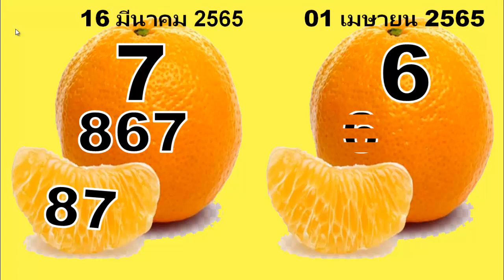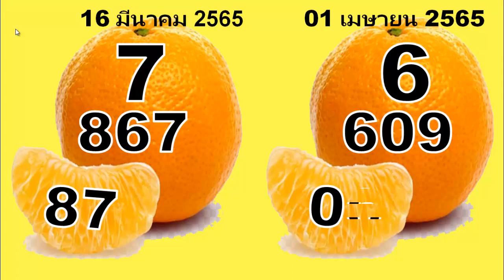ชนะสูตรอันดับหนึ่ง รับเคล็ดลับลอตเตอรีนี้ 1 เมษายน 2565 คำแนะนำที่ดีที่สุด